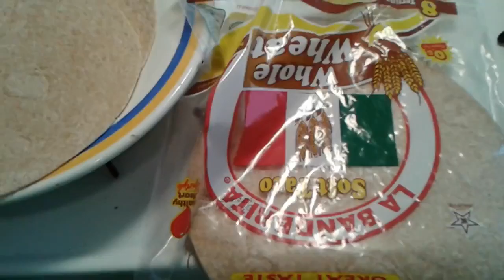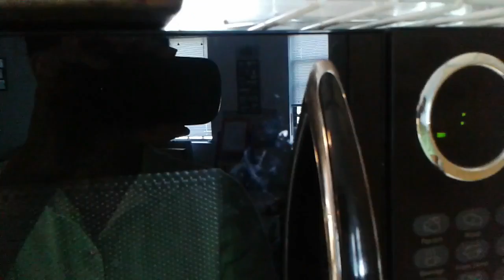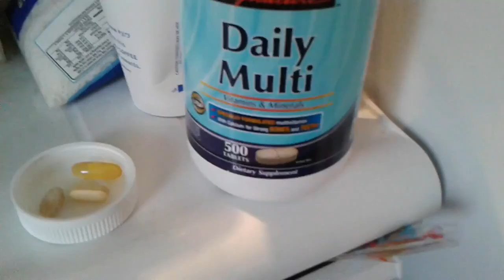Heading to Court I Shopping | Food!!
maparisfitness